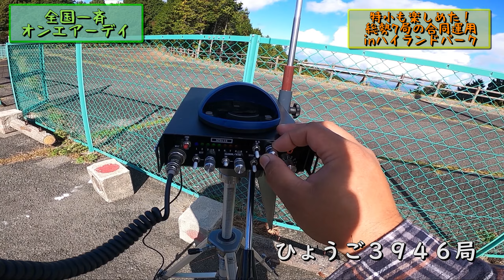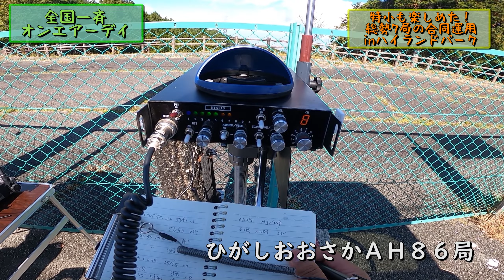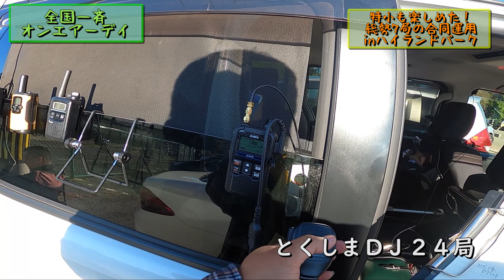全国一斉ＯＡＤ ７局合同運用 inハイランドパーク粉河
全国一斉オンエアーデイの模様です♪
わちゃわちゃと和やかな雰囲気で楽しめました★
特小の単信も楽しめましたし、流行りのデジコミも('ω')ノ
各バンドで楽しんだ様子をご覧下さい(^_-)-☆

使用機材
GOPRO　HERO9：
（現行）HERO10：
ロールケージへのマウント：
サクションカップマウント：
RODE　ビデオマイクロ：
↑のRODEのマイク１本だけで、スカイライン動画の音声・排気音を撮っています

支援物資受付中

GOPRO実況チャンネルでは愛車紹介にご協力頂ける車両を募集しています
１）スポーツ系・それらが好きな方（ノーマル可）
２）和歌山か近畿圏内まで来れる方
４）女性大歓迎！（笑）

再生リストにカテゴリー分けもしているので良かったらソチラもどうぞ♪
(amazonの商品紹介リンクはアフィリンク使用です)